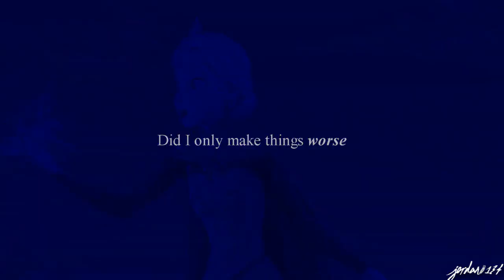тнєη ι нєαя тнє нєαят ѕιηg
Well DANGG.
Song: Satellites by CTE
Movie: Frozen
Coloring by toothlesshasteeth